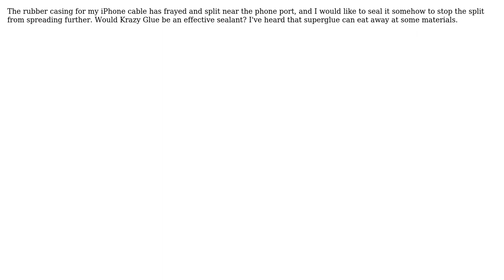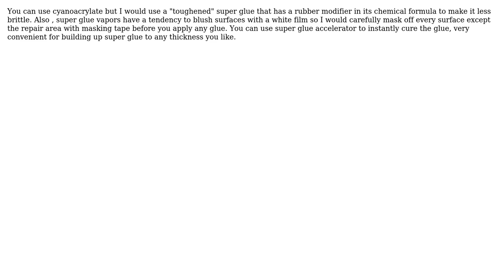Engineering: Can Krazy Glue be used as a sealant? (3 Solutions!!)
Engineering: Can Krazy Glue be used as a sealant?

With thanks & praise to God, and with thanks to the many people who have made this project possible! | Content (except music & images) licensed under CC BY-SA | Music | Images & others | With thanks to user William Hird user pacoverflow user Mark user hildred user hazzey user Hausdorf and the Stack Exchange Network Trademarks are property of their respective owners. You are responsible for your own actions.